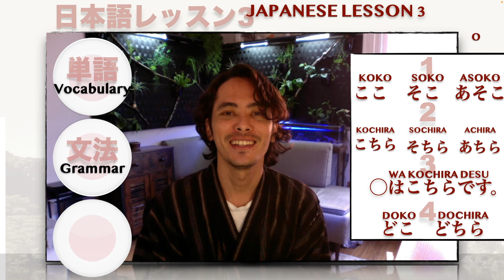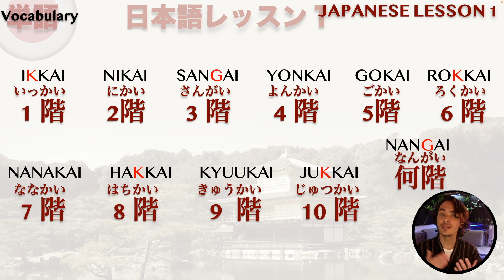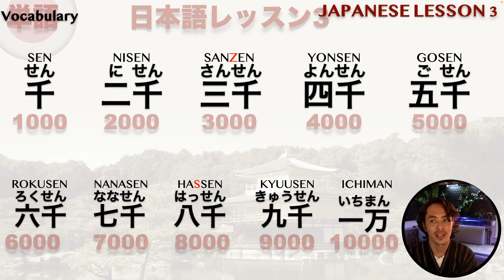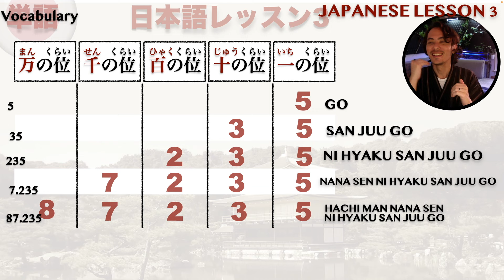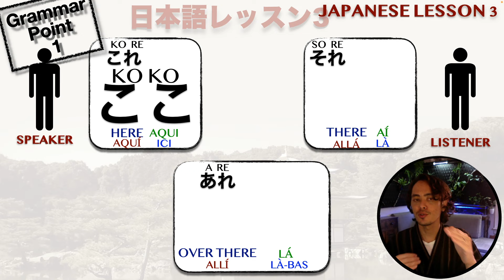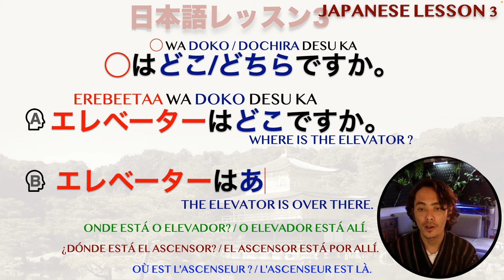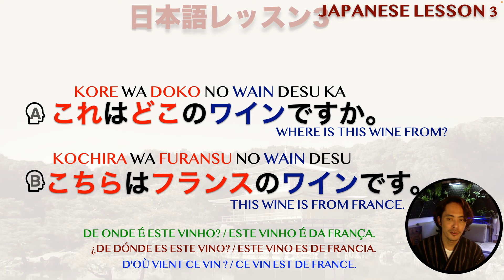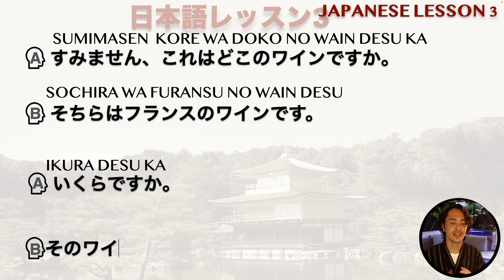JAPANESE FOR BEGINNERS Lesson 3 - JAPANESEwithCello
🇬Third lesson of many lessons explaining the Japanese grammar and how to understand this unique language.
🇧🇷Série de aulas de japonês online para aprender a base da língua japonesa.
🇪🇸Série de cours de japonais en ligne pour apprendre les bases de la langue japonaise.

0:00 INTRO
0:52 VOCABULARY
19:03 GRAMMAR
29:38 PRACTICE